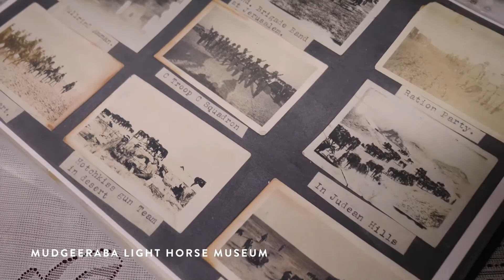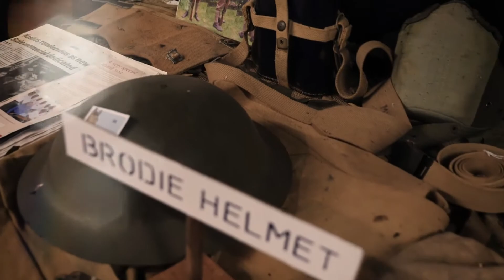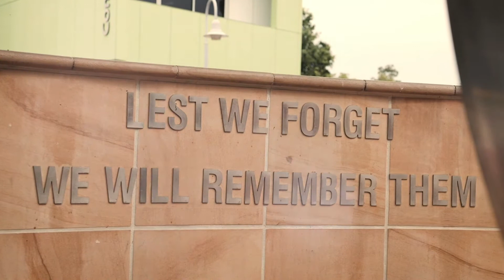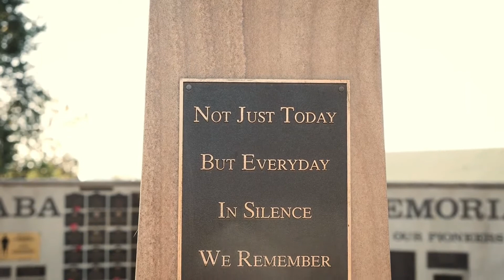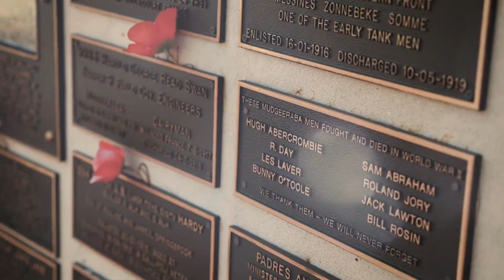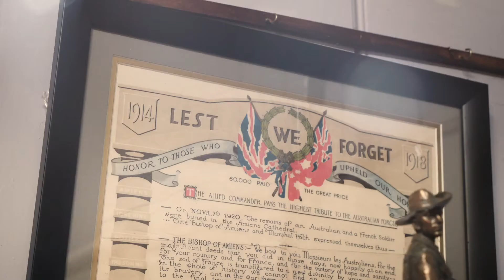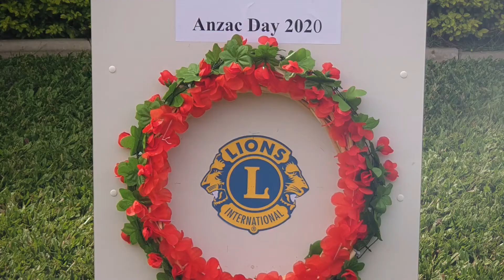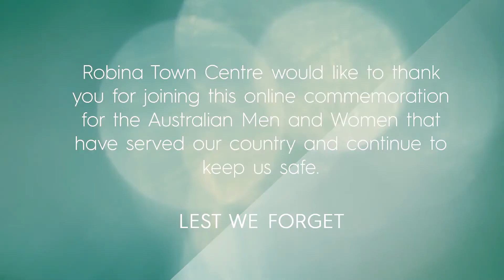Robina Anzac Day Commemoration 2020